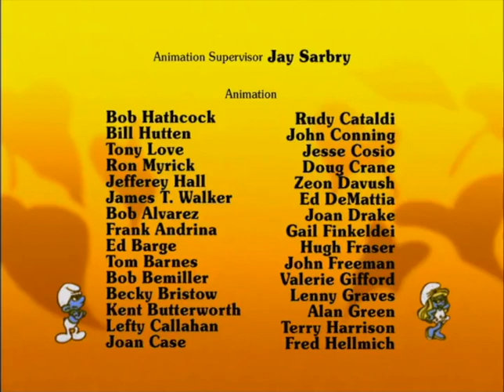234 Mopper Gaat Zwemmen